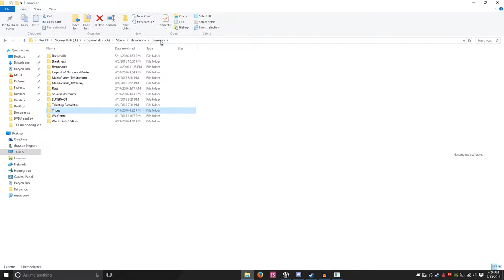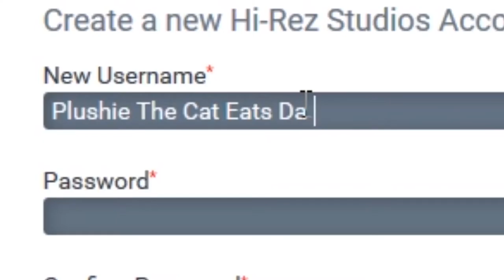Plushie The Cat Minisode 2: PLZ HALP (Tribes: Ascend)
Pain. Suffering. Endless Despair.

Other shit:

▪ Sonic X Theme Song

FUCK YOU CUDDLE